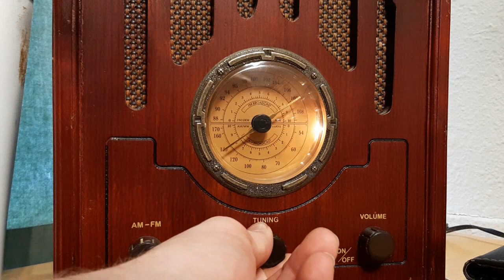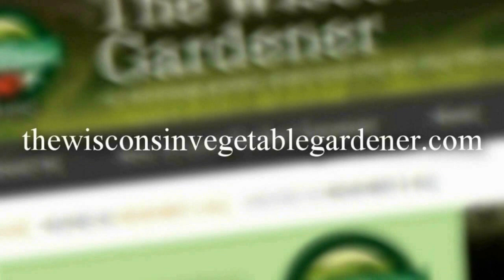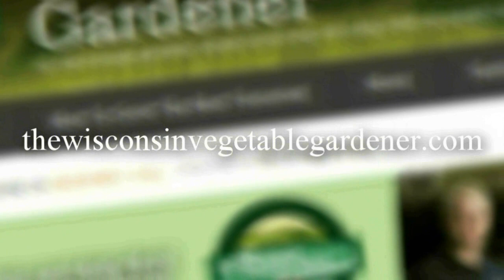S4E5 , Victory Garden what it was and will it come back in 2020? Growing Okra, Guest Calikim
Heard on Joy 1340 AM & 98.7 FM Milwaukee, WI Saturday mornings 7-8 AM CST

In segment one: Joey and Holly ask the question what was the Victory Garden and will if come back in 2020?

in segment two Joey and Holly talk about how to grow Okra anywhere not just in the south

In segment four Joey and Holly answer gardeners questions

World's coolest rain gauge
Bluemel's garden & landscape center of Milwaukee,WI official garden center of the show